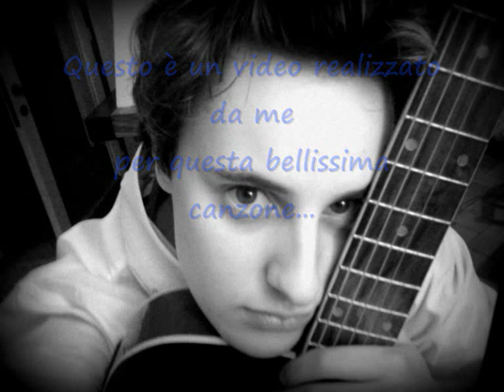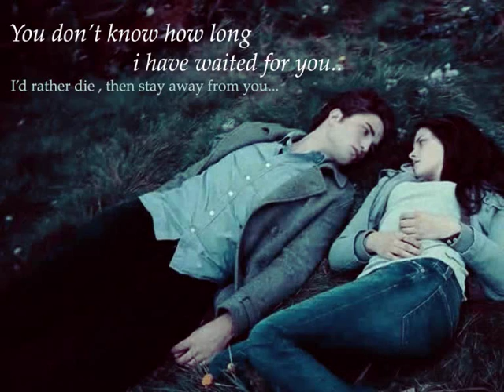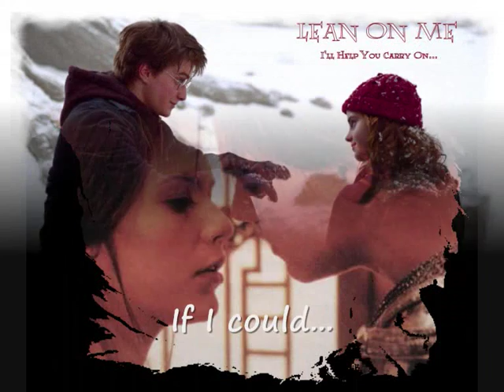Dance with me my video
Un bel video per questa bellissima ed intrigantissima canzone...con immagini molto belle di alcune coppie bellissime(anche se alcune di loro sono impossibili)...la vera traduzione è leggermente diversa...l'ho reinterpretata..così è anche più orecchiabile grammaticalmente:) spero vi piaccia guardate e commentate!!!Kiss...Ps.il testo parla di un'amore platonico,irrealizzabile..che forse rimarrà solo pura fantasia...il/la protagonista non parla mai con l'oggeto del suo amore..parla tra se e se...e nel ritornello dice "Non vuoi ballare con me??"  Ki non vorrebe chiederlo all'oggeto della sua passione??